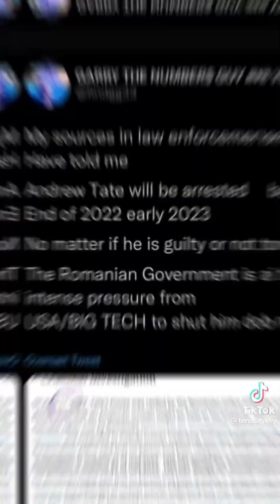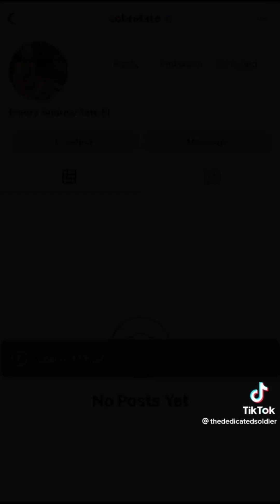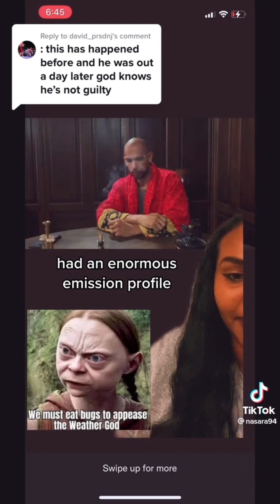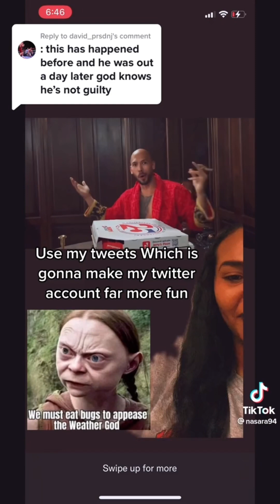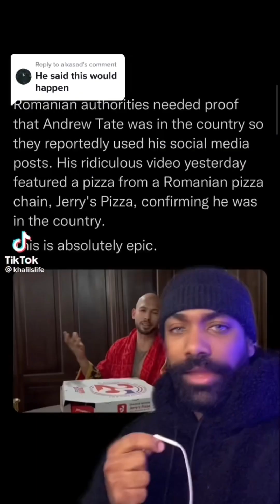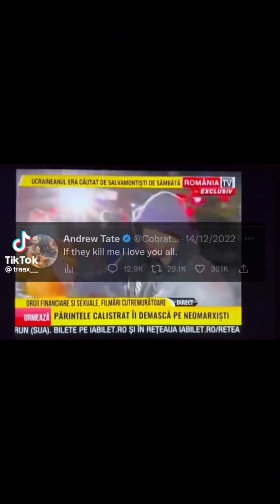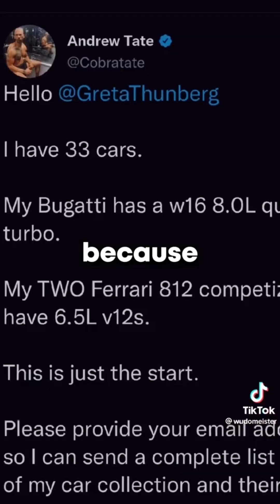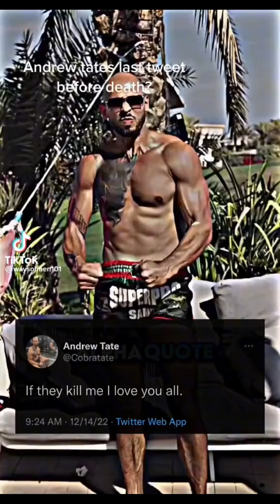Andrew Tate Getting Arrested Reaction Compilation Tiktok